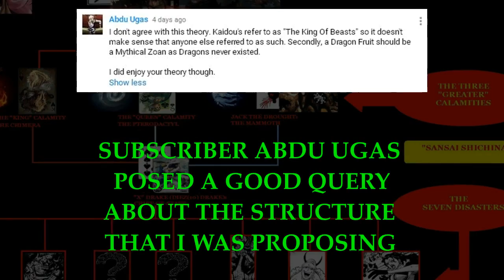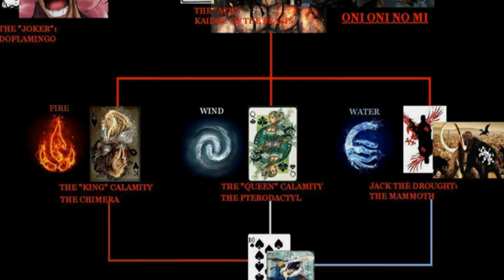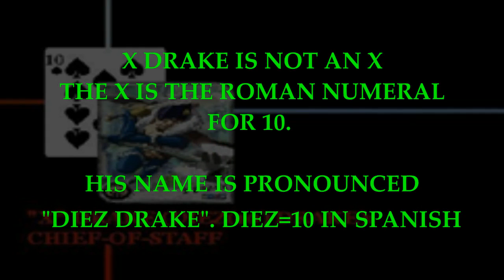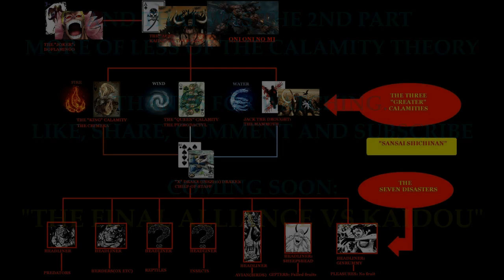The Rankings of the Beasts Pirates: Oda's Card Game || Wasabifold || One Piece Theory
Hey guys, part 2 of the Calamities series. Just expanding on the viability of the structure I created and used for the first theory, but didn't really get too much into.

As usual, feedback is most appreciated. If you want to dislike, go ahead, but comment anyways. I want your thoughts. These are theories and discussion is always healthy.

Artists:
▽ Follow JPB